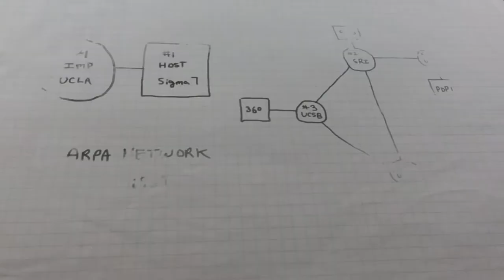À propos du projet d’histoire de l’ICANN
Le projet d’histoire de l’ICANN explore les moments forts de l’évolution de l’ICANN, depuis sa création jusqu’à sa forme actuelle. Le projet cherche à préserver la mémoire institutionnelle de l’organisation en partageant des témoignages de personnalités clés qui ont contribué à façonner le passé et le présent de l’ICANN. Sur les pages du projet d’histoire vous trouverez des documents, des photos et des vidéos qui vous aideront à retracer l’histoire de l’ICANN, ainsi qu’une chronologie interactive avec les faits marquants de son évolution.